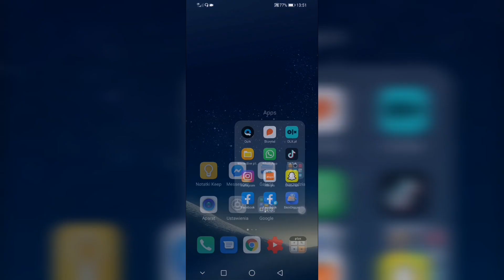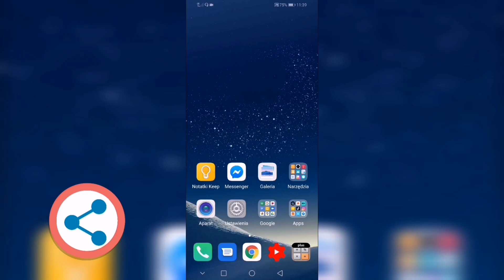Jak być niewidocznym na WhatsApp ?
Jak być niewidocznym na WhatsApp ? Jeżeli chcesz ukryć status aktywności na WhatsApp to koniecznie zobacz ten film. W tym odcinku pokazuje krok po kroku jak być niewidocznym dla znajomych na WhatsApp. Jeżeli chcesz ukryć status na WhatsApp oraz potwierdzenie odczytu wiadomości postępuj zgodnie z instrukcją w filmie a to wszystko pokazuje na telefonie z systemem Android.

Wiesz już jak ukryć się na WhatsApp ? Jeżeli pomogłem zostaw lajka, komentarz, suba i dzwoneczek. Nie zapomnij, także udostępnić filmu na Facebooku Jeżeli  masz jakieś pytania to napisz je w komentarzu. Postaram się pomóc jak najszybciej to możliwe.